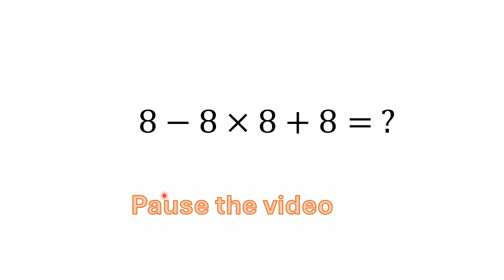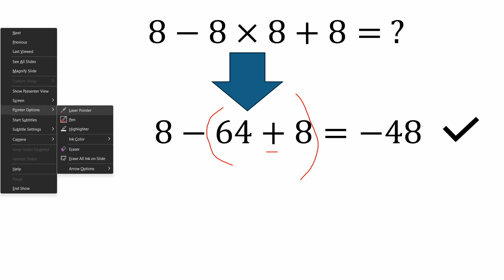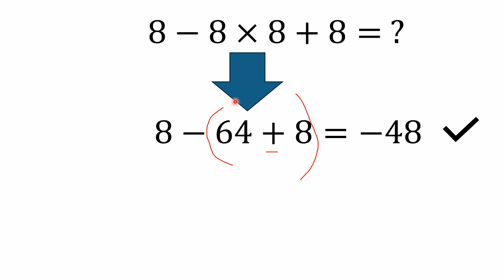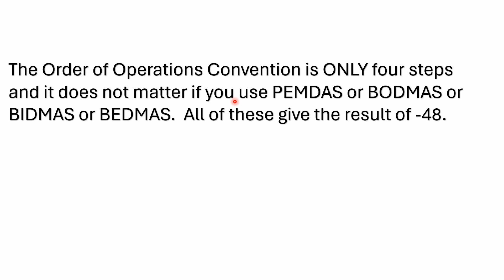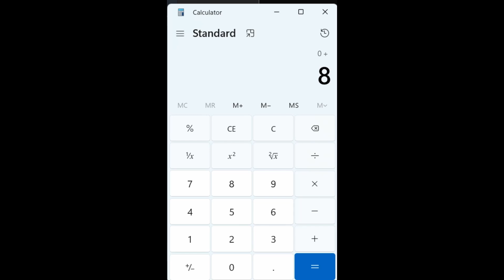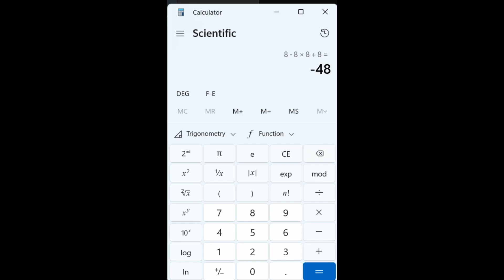8−8×8+8= ?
A simple mixed operations problem.